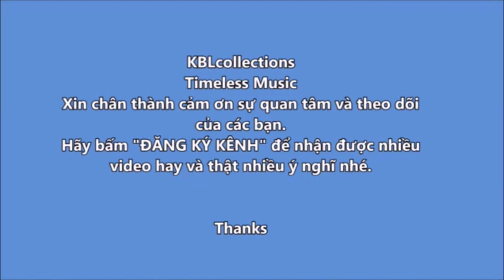thơ TTKh Bài Thơ Đan Áo diễn ngâm Mộng Lan KBLcollections cover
Bài Thơ Đan Áo
Sáng tác TTKh (nghi án)
diễn ngâm Mộng Lan

Bài thơ:

“Chị ơi! Nếu chị đã yêu,
Đã từng lỡ hái ít nhiều đau thương,
Đã xa hẳn quãng đời hương,
Đã đem lòng gởi gió sương mịt mùng.

Biết chăng chị? Mỗi mùa đông,
Đáng thương những kẻ có chồng như em.
Vẫn còn thấy lạnh trong tim,
Đan đi đan lại áo len cho chồng.

Như con chim hót trong lồng,
Hạt mưa nó rụng bên song bơ thờ.
Tháng ngày nổi tiếng tiêu sơ,
Than ôi! Gió đã sang bờ ly tan...

Tháng ngày miễn cưỡng em đan,
Kéo dài một chiếc áo len cho chồng.
Như con chim nhốt trong lồng,
Tháng ngày mong đợi ánh hồng năm nao!

Ngoài trời mưa gió xôn xao,
Ai đem khoá chết chim vào lồng nghiêm?
Ai đem lễ giáo giam em?
Sống hờ trọn kiếp trong duyên trái đời...

Lòng em khổ lắm chị ơi!
Trong bao tủi cực với lời mỉa mai.
Quang cảnh lạ, tháng năm dài,
Đêm đêm nghĩ tới ngày mai giật mình!”

                                                        (TTKh)